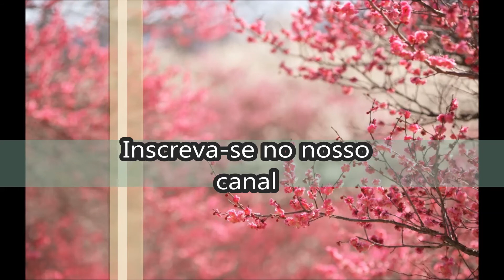Cecília de Souza - Capital do Povo Santo | Com Legendas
Faixa 06 - Capital do Povo Santo - Álbum: Desapareceu um Povo

Quero Ver Jerusalém
Cecília de Souza

Capital do povo santo
É você, Jerusalém!
Todos veem os teus encantos
E o esplendor que em ti tem.
Não serás mais destruída,
Pois teu Rei em breve vem,
Vence guerra sem conversa,
Pois os filhos da promessa
São os teus, Jerusalém!

Jerusalém, Jerusalém!
Te conheço pela história,
Mas quero te ver também!
Jerusalém, Jerusalém!
Cidade de excelsa glória,
És tu, Jerusalém!

Teu povo sempre vence,
Mas tu perdes muitos bens.
A paz que a ti pertence
Sem Jesus não se obtém.
Breve tu vais receber
O Rei Jesus, Jerusalém!
Pois na paz milenial
O governo universal
É Jesus e mais ninguém.

Jerusalém, Jerusalém!
Jerusalém, Jerusalém!
És tu, Jerusalém!

No grande Armagedom
Grande guerra a ti vem
As nações se reunirão
Contra ti, Jerusalém!
O teu povo clamarão
A Jesus o Rei do bem
Que desceu da excelsa glória
Para dar-lhe a vitória
Para todo o sempre. Amém!

Jerusalém, Jerusalém!
Jerusalém, Jerusalém!
És tu, Jerusalém!